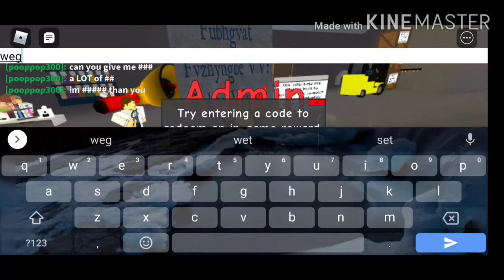Admin trolling in shouting simulator...